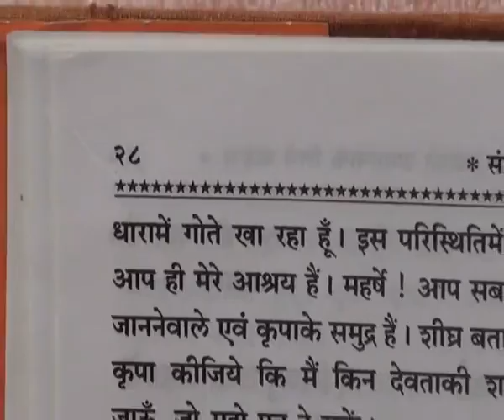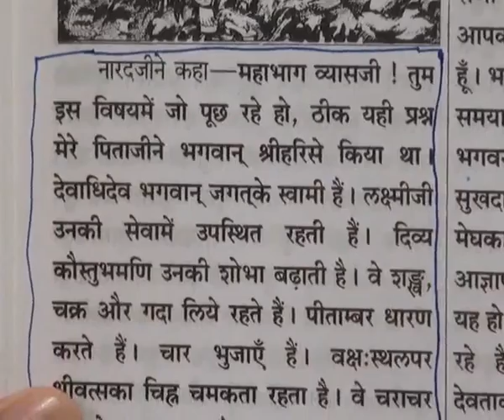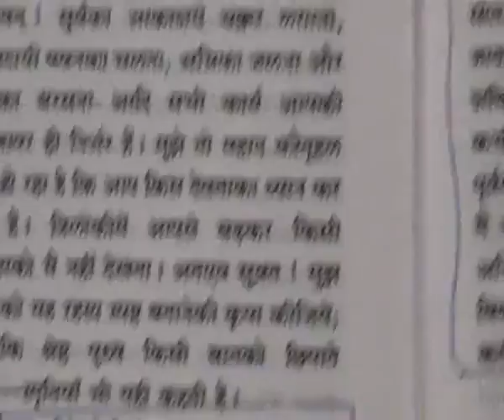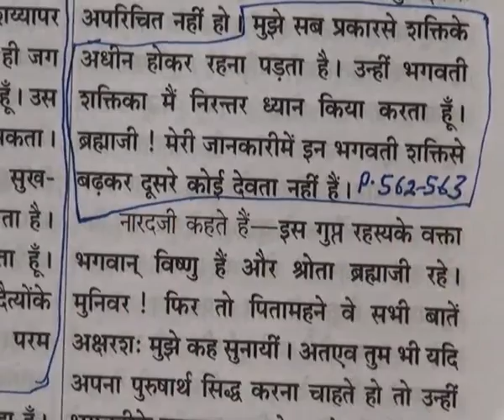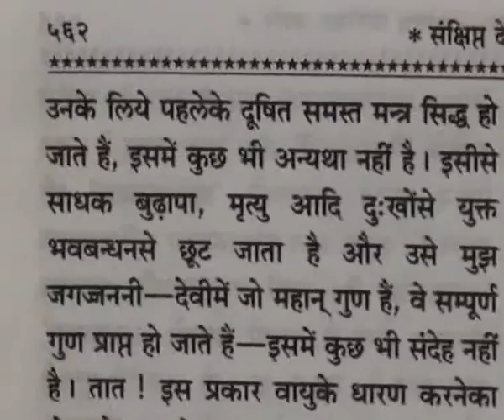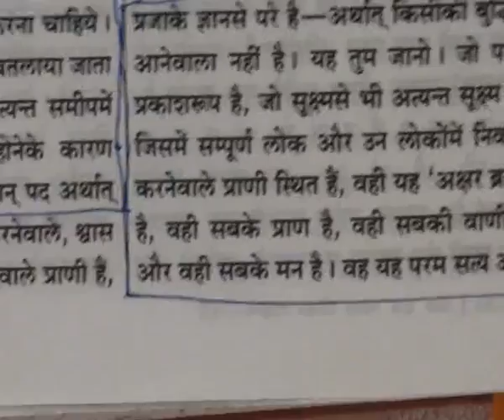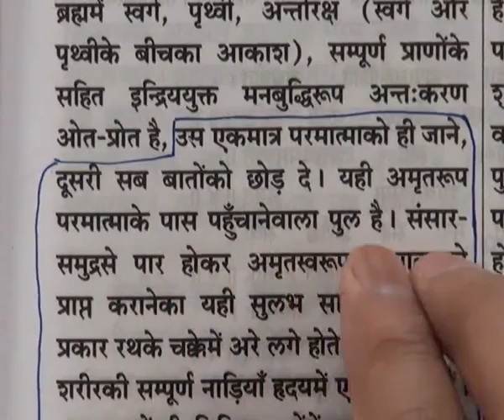Barwala Satsang(29-31 July 2011) Part21 of 39